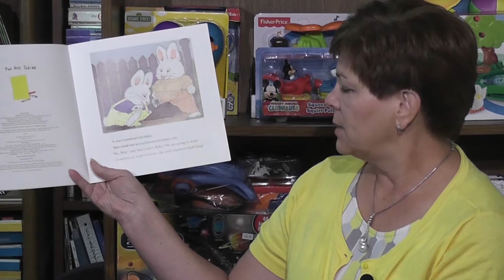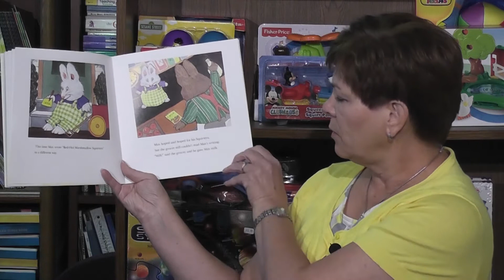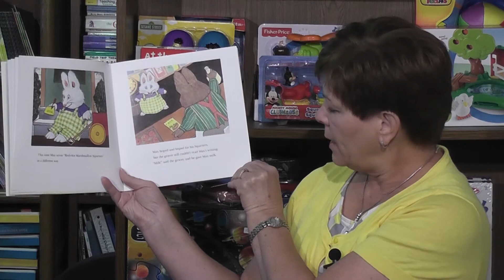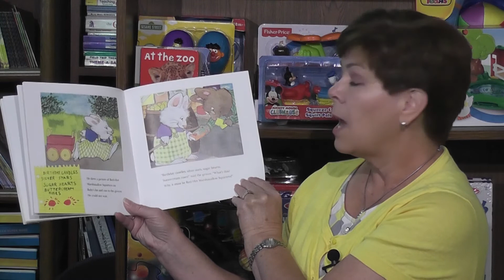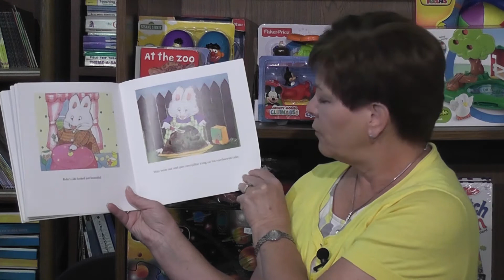CPO Read for the Record 2014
On October 21, 2014, Community Partnership of the Ozarks joins thousands across the country in the annual Read for the Record Day.  This year we're reading Bunny Cakes by Rosemary Wells.